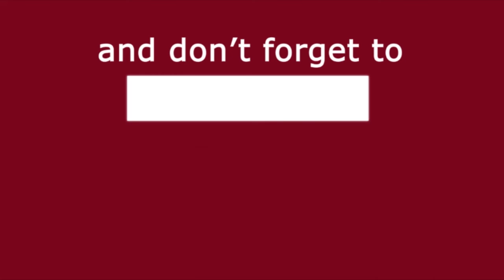Mehak Dhawan Shares How To Nail The Art Of Anchoring | Media Darbar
एंकर महक धवन ने हाल ही में कॉलएक्सपी ईवनी के तहत गुड़गांव के रमादा होटल में युवा पेशेवरों को न केवल व्यक्तिगत ब्रांड बनाने की कला के बारे में शिक्षित किया, बल्कि वे अपने कला—कौशल के दम पर दर्शकों को अपनी ओर आकर्षित करने के लिए कॉलएक्सपी प्लेटफॉर्म का लाभ कैसे उठा सकते हैं, के बारे में भी अहम जानकारियां दीं |

Written By - Rounak
Voice Over By - Shubham Tripathi

Instagram you Like The Video, Press the like Button, Do Comment, and Also share it.